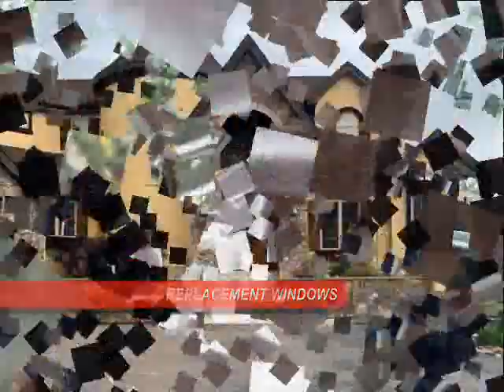New Paint Job Colorado Springs Painting Contractors 80903 - Front Range Exterior Services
Look at this beautiful classic home in central Colorado Springs! This older home received a full makeover and fresh coat of paint. Lovely!

Front Range Exterior Services - Colorado Springs Painter and Exteriors Contractor

Painting and Stucco Restoration, Wood and Siding Repair, Gutters, Replacement Windows and Doors, Garage Doors, Concrete Floor Coating